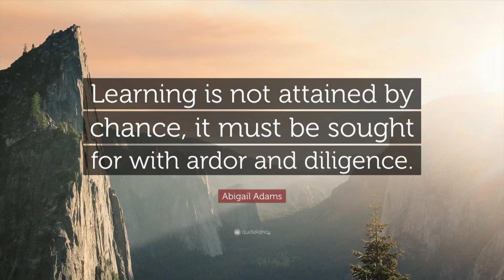April 14, 2023